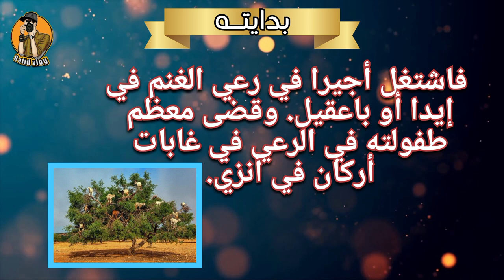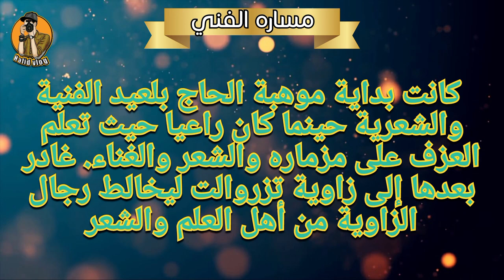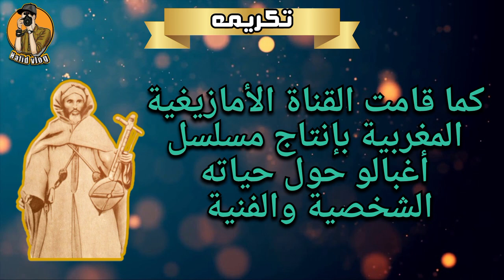قصة حياة الفنان الشاعر الحاج بلعيد